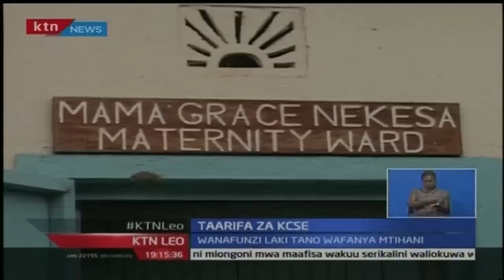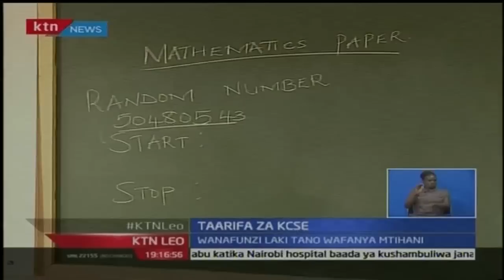KTN Leo: Taarifa za mtihani wa KCSE zikianza rasmi hivi leo, Novemba 7 2016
Mwanafunzi mmoja katika shule ya upili ya machungwa kaunti ya Trans Nzoia amejifungua saa chache baada ya kupata maumivu ya uzazi alipokuwa kwenye chumba cha mtihani. Sycilia Wakesho anaarifu kwamba mtihani wa kitaifa KCSE umenza rasmi kote nchini huku hali ya juu ya usalama ikionekana kuongeza ujasiri wa watahiniwa ikilinganishwa na miaka ya mbeleni.